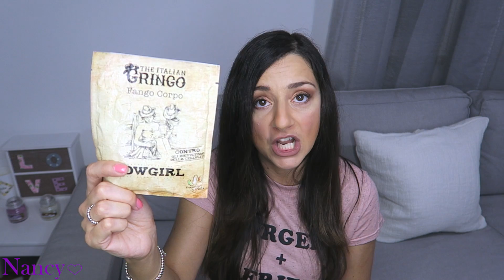COME ELIMINARE LA CELLULITE !!!!